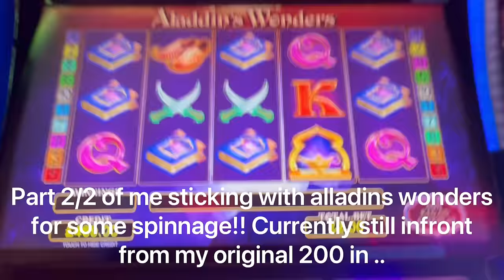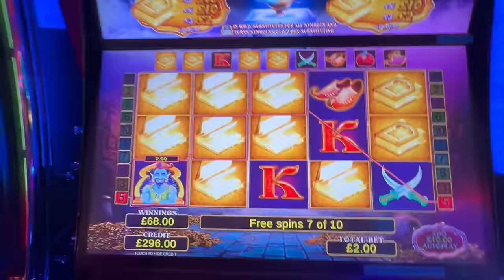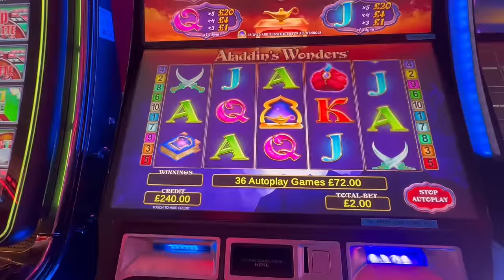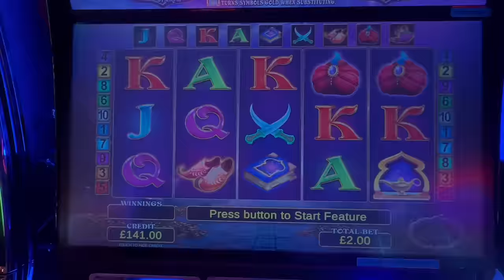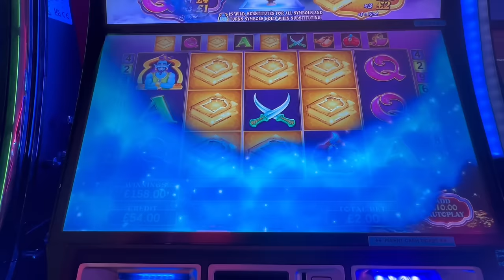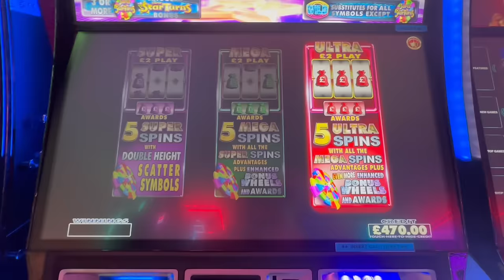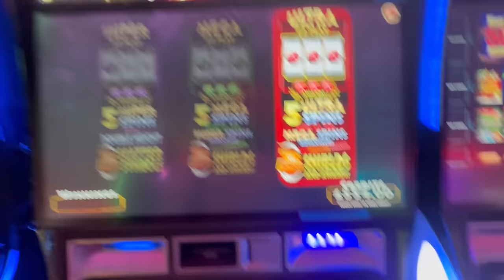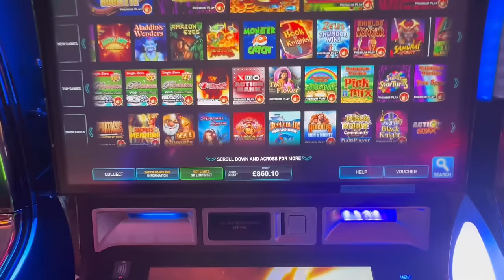FOBT SESH Part 2/2 alladins wonders , super star turns , shields of honour and legend of Midas !